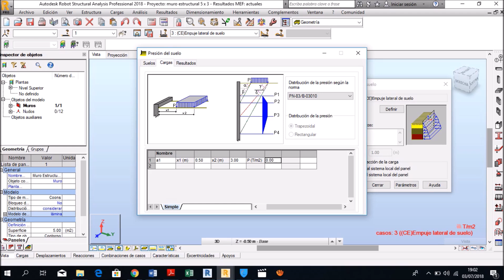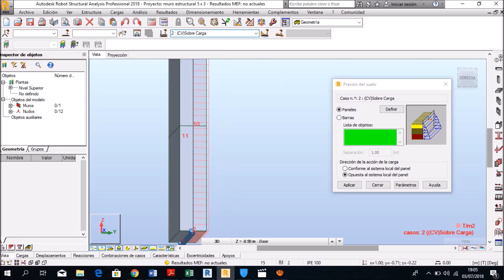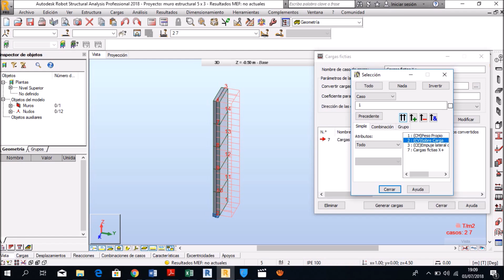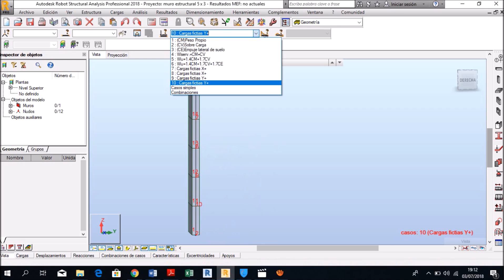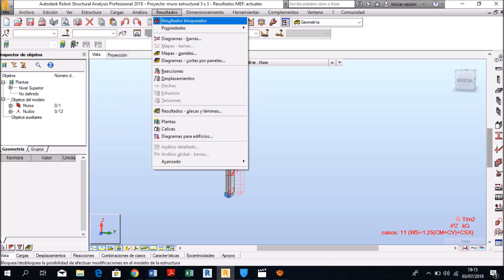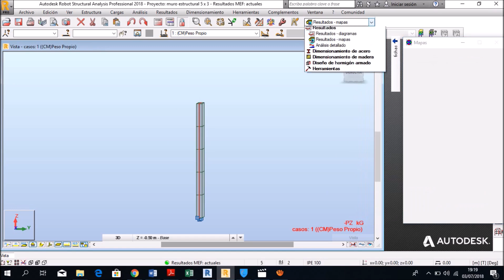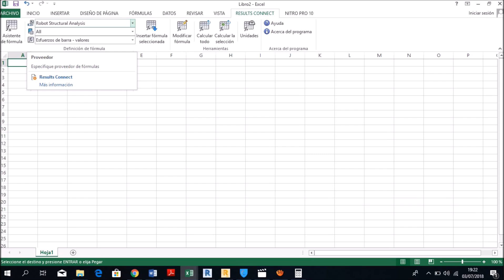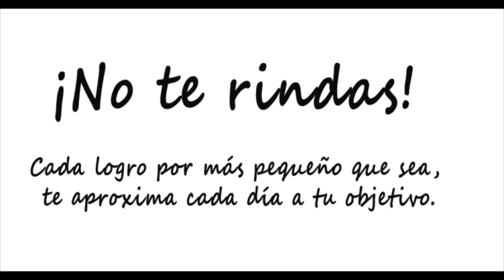2/2 ANÁLISIS Y DISEÑO MURO DE CONTENCIÓN FLUJO BIM REVIT-ROBOT(VID.AUDIOVISUAL/TIEMPO REAL)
2/2 ANALYSIS AND DESIGN CONTENT WALL BIM FLOW REVIT-ROBOT (VID.AUDIOVISUAL / REAL TIME)
Diseñamos proyectos de ingeniera civil, con responsabilidad y elegancia, para sus presentaciones, Subimos este Vid. Audiovisual Análisis y diseño Muro de contención 1/2 Flujo BIM, Revit - Robot Structural parte 1,(Link abajo👇),este ejemplar es una pequeña muestra de como revolucionar una visión de la ingeniería civil con investigaciones y proyecto ejecutados,Para poder generar estudios de estructuras nuevas con ideas innovadoras, y no se olviden compartir para así promover está tendencia de diseño 3D y perfeccionar la visión de nuestro territorio,Visita nuestro canal y suscribirte para actualizar el tutorial, pronto se hará un nuevo vídeo con vos en tiempo real,atentos,Comparte.👍
Visita nuestra pagina para mas novedades.

Si te sirvió  el Video o Pauseaste para ver el uso del programa  puedes realizar tu  Donación en la siguiente Cuenta:

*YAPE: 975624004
N° de cuenta BCP:  191 – 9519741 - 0 – 98
N° de cuenta interbancaria BCP: 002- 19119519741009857

Si eres de otro pais También puedes donar a la cuenta:
N° de cuenta: BCPLPEPL 191 – 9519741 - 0 – 98
Codigo Switf: BCPLPEPL

Gracias.